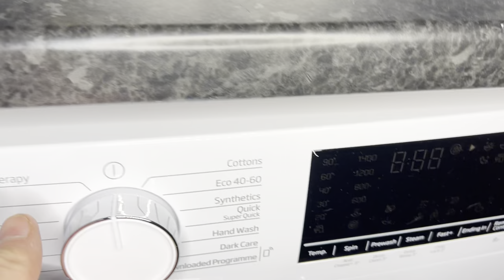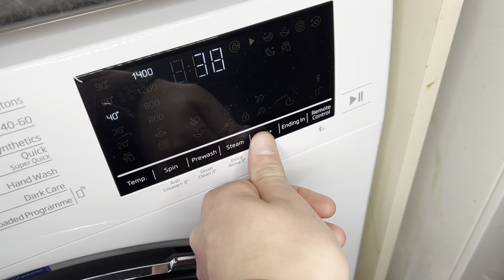Beko B3W5942IW - Quick 40°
Machine Used: Beko B3W5942IW
Program:            Quick
Temp:                 40°C
Spin:                   1400rpm (limited)
Options:             N/A
Time:                  0:38

I’ll re film this cycle soon with a fair size load rather than this load as it caused it to take ages to spin :D